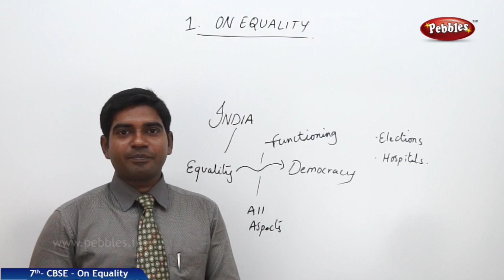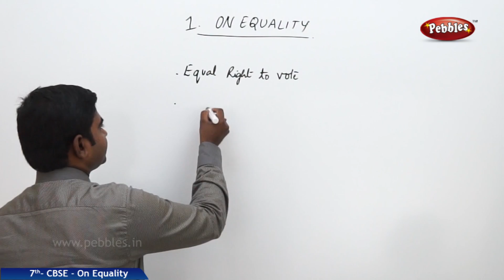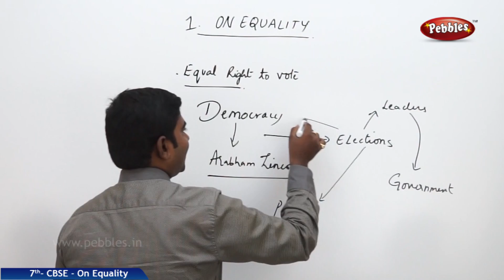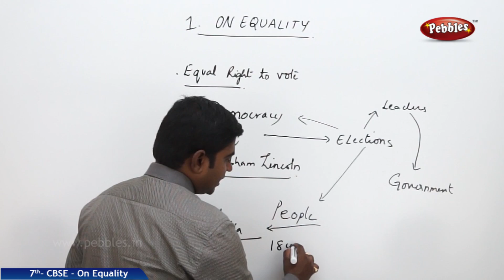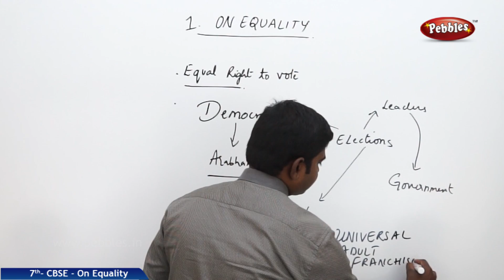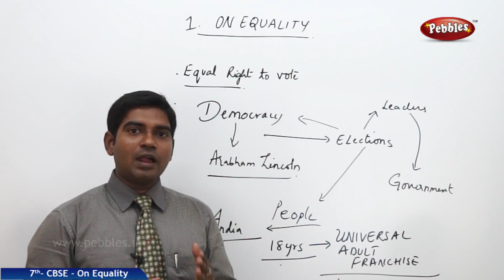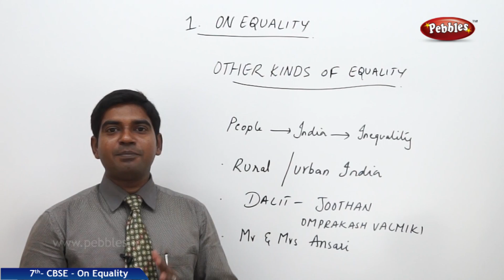Part-1 : On Equality | Social | Class 7 | CBSE Syllabus